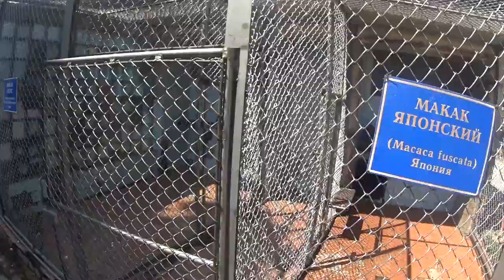Обезьяний Питомник в Сухуме Абхазия Экскурсия 2017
На этом видео экскурсия в Обезьяний питомник в Сухуме, Абхазия в августе 2017 года
сайт для поиска самых дешевых цен на авиабилеты и отели